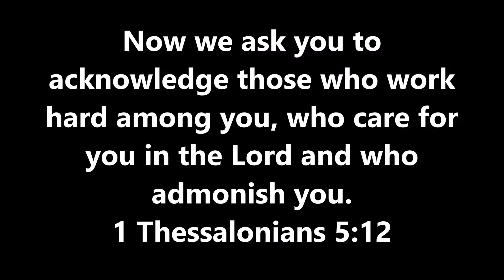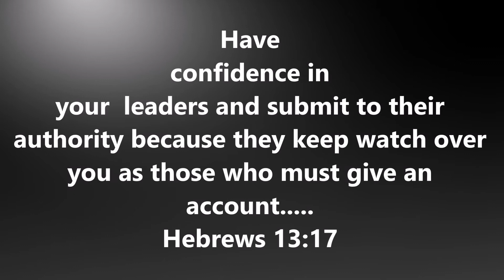Pastor Appreciation 2017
Celebration Video with photos from our Pastor Appreciation Dinner.